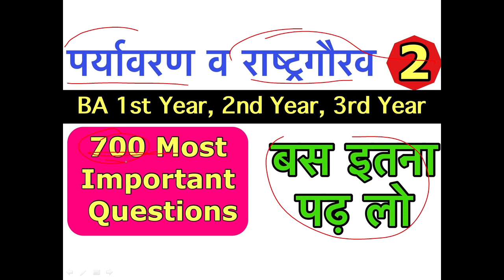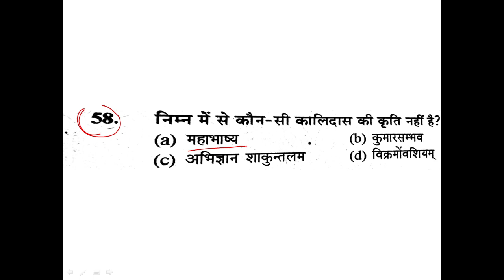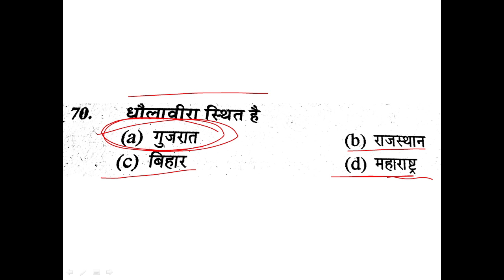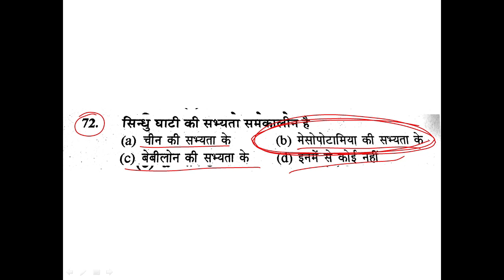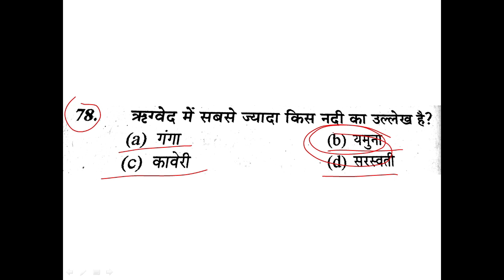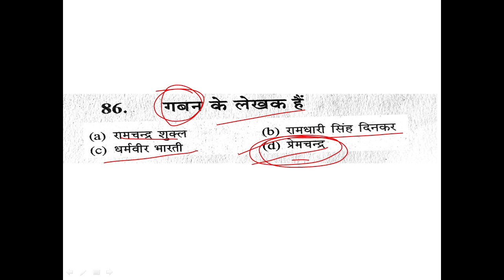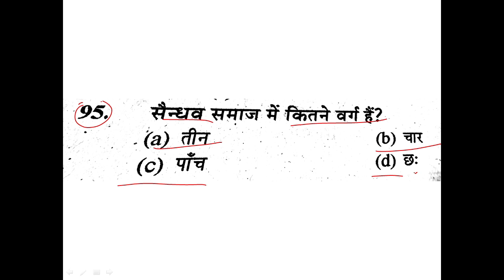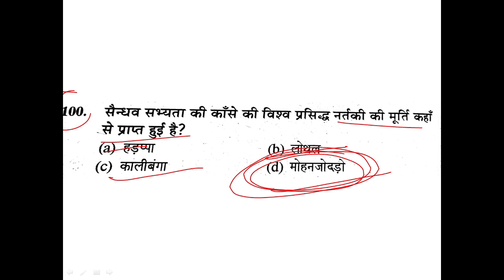Top 700+ most important questions of Rastragaurav || BA,B.Sc, B.Com|| पर्यावरण अध्ययन व राष्ट्रगौरव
सकते हैं।